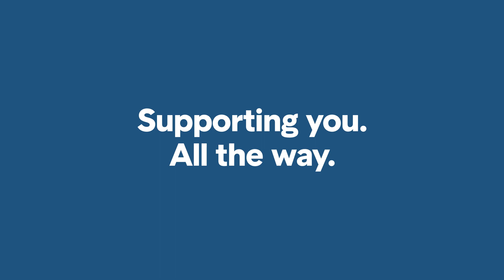Supporting you. All the way. Short 01